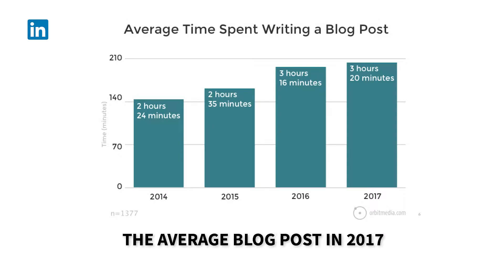How Long Does It Take to Write the Average Blog Post?